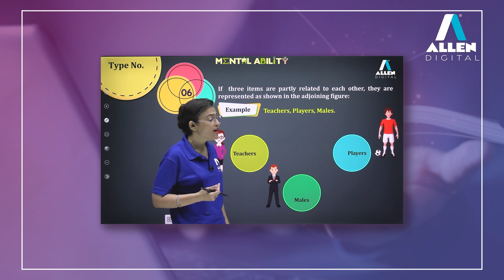The 9th and 10th Foundation NEET + Olympiads Course | Olympiad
🌟 Preparing Young Minds for Success: 9th and 10th Foundation NEET + Olympiads Course

👉🏻 The 9th and 10th Foundation NEET + Olympiads course aims to prepare students for these exams by covering fundamental concepts in Mathematics, Physics, Chemistry, and Biology. The course will also focus on developing problem-solving and analytical skills in students.

🗓️ Course starting date April 5th, 2023

📍Features
✅ Olympiad Based Recorded Videos